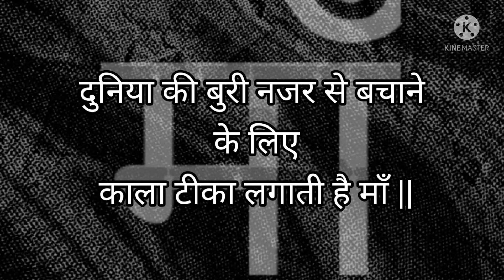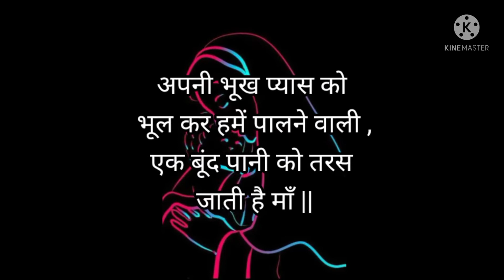Happy Mother's Day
Hey guyss..

Welcome to @Daughter's Creative World  ..
If you have any suggestions or feedback regarding this video, let it share in the comments, your response is valuable to us and always appreciated...

Do recommend us to your friends and relatives for these types of videos..